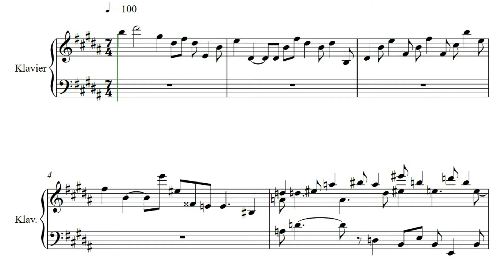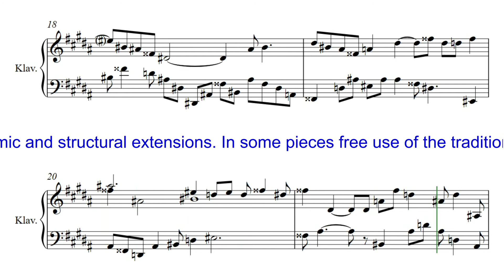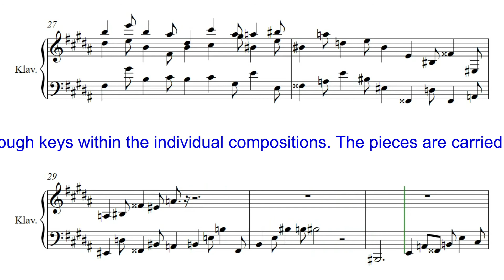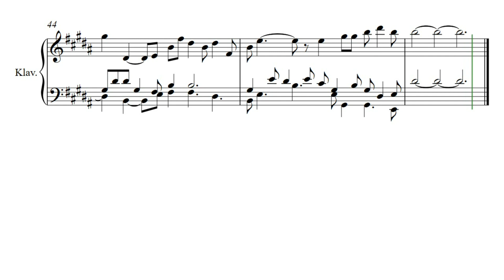JJM 002 38 5Kr H Dur Fuge 3st Klavier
Klassische Musik, Barock, Präludien, Fugen, Klavierstücke, Klavierkompositionen, Musik des 20. Jahrhundert, Jazzharmonien, rhythmische Differenzierung. Interpretation der barocken Prinzipien des „Wohltemperierten Klavier“. Die Stücke sind durchgängig dreistimmig gesetzt.

Classical music, baroque, preludes, fugues, piano pieces, piano compositions,20th century music, Jazz harmonies, rhythmic differentiation. Interpretation of the baroque principles of the "Well-Tempered Clavier". In some pieces free use of the traditional rules of fugue composition --- it fits well. A step through keys within the individual compositions. The pieces are carried out consistently with three voices.